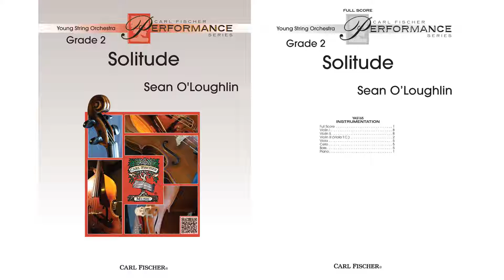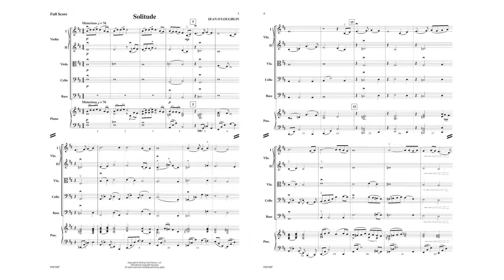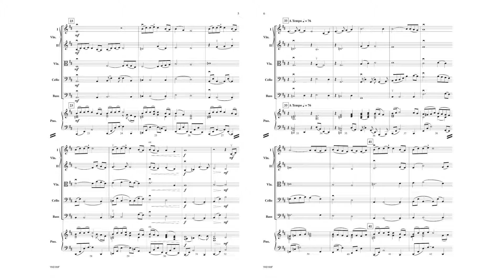Solitude (YAS165) by Sean O' Loughlin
Young String Orchestra Series
Grade 2

An intense and emotional piece from popular composer Sean O'Loughlin. Lush harmonies with well-placed dissonances pull at your emotions and set the tone for the sophisticated ballad. It is a wonderful vehicle for young musicians to expressive themselves and use their budding musical skills.